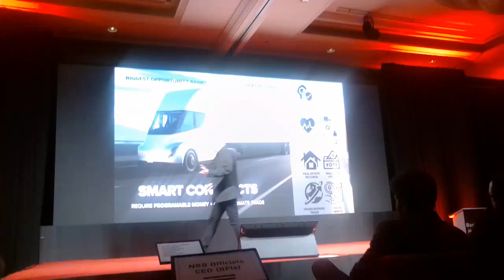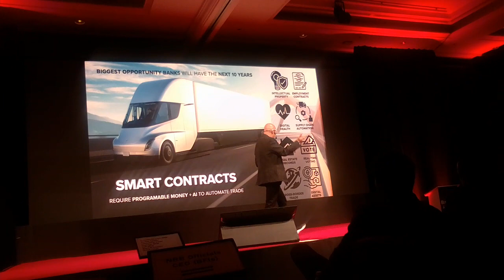f1soft: fonepay: fonenxt: foneloan: credit: wallet: brettking: fintech: nepalese: nepali: nepal: